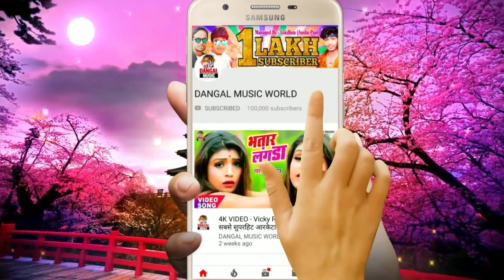VIDEO_SONG - दिल जलता है मेरा || Model Siwani, Babua Jitendra || Dil Jalta Hai Mera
►Album :- Dil Jalta Hai Mera
►Song :- Dil Jalta Hai Mera
►Singer :- Babua Jitendra
►Lyrics :- Sunil Premi

dil_jalta_hai_mera_video
babua_jitendra_2020